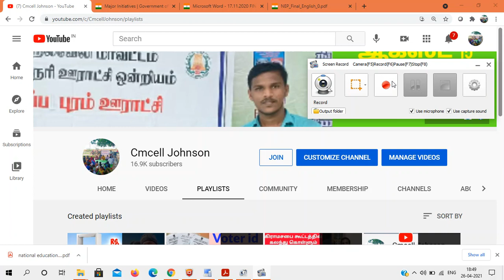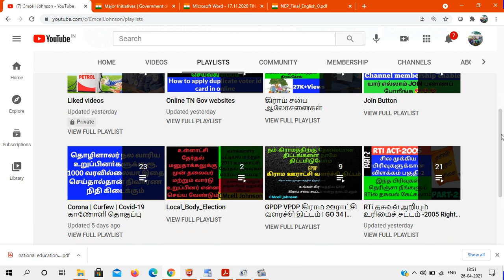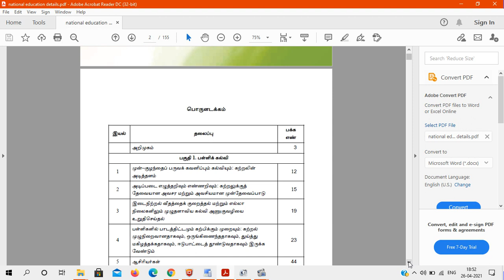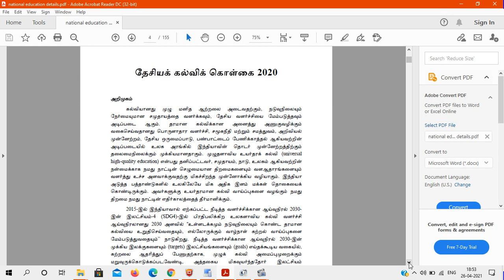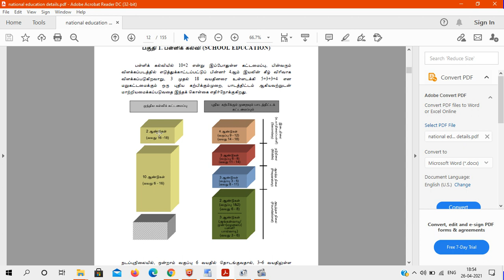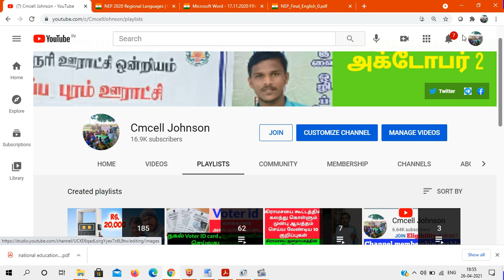How to download National Education Policy-2020 details in Tamil ? தேசிய கல்வி கொள்கை-2020 தமிழில்..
தேசிய கல்வி கொள்கை-2020 தமிழில் தரவிறக்கம் செய்வது எப்படி ?  How to download National Education Policy-2020 details in Tamil ?